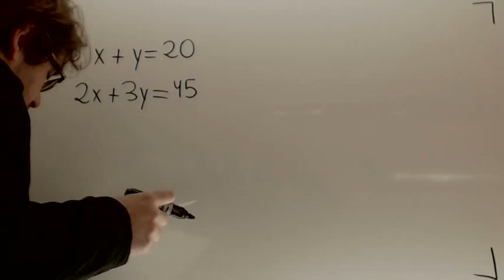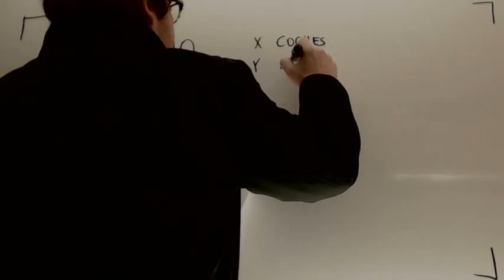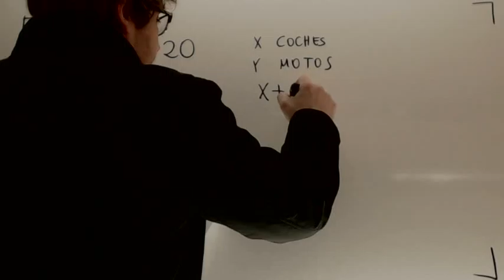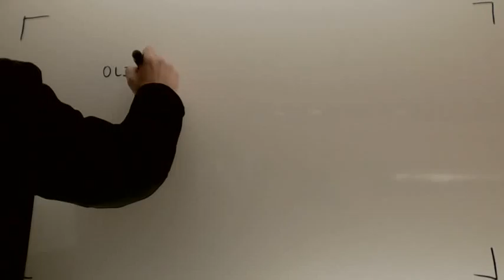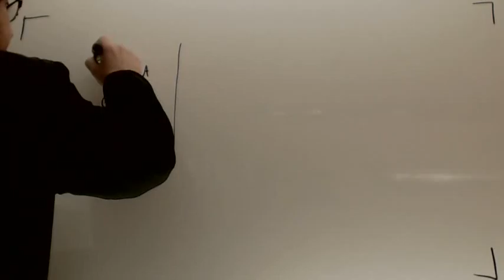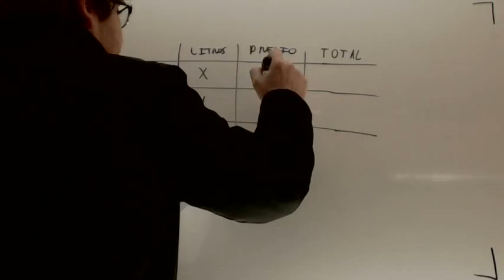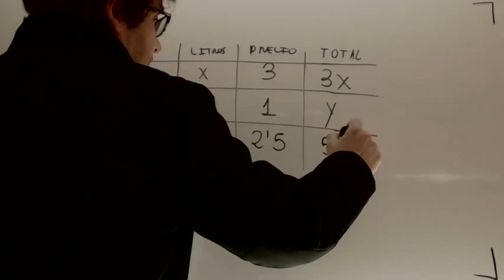Planteamiento de problemas de sistemas de ecuaciones Matematicas Acceso CFGS Academia Usero Estepona